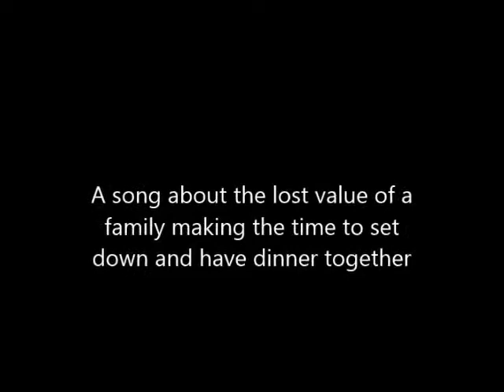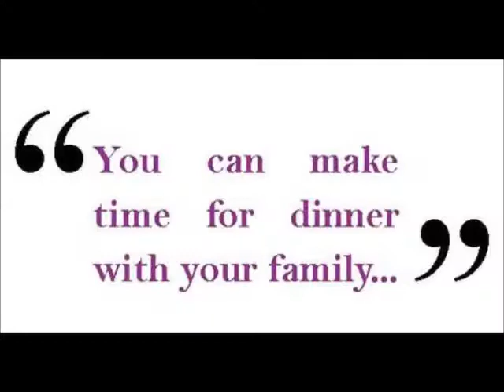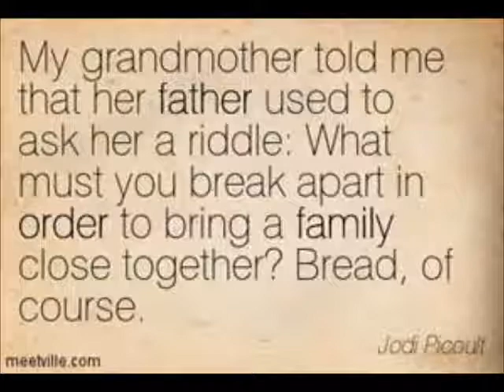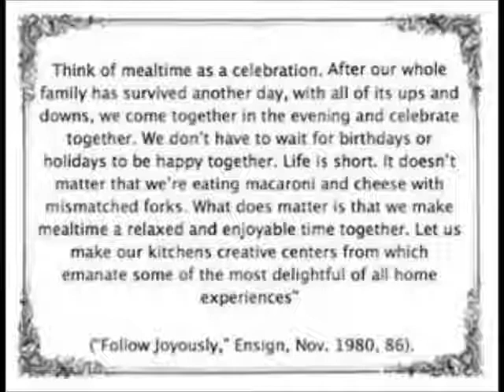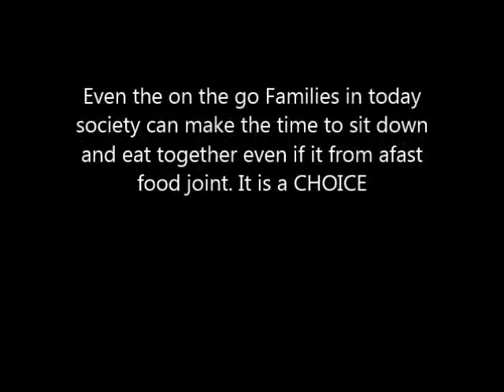Sunday Dinner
Sunday Dinner was written and performed by Bill (gnawbone) Yauger. It was inspired after watching the movie Soul Food